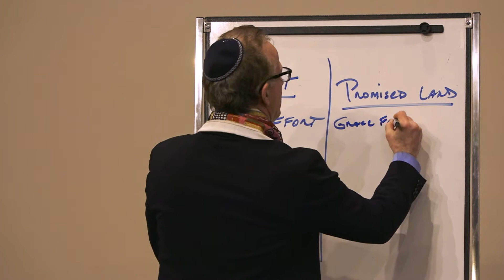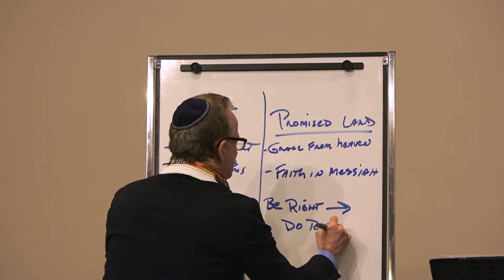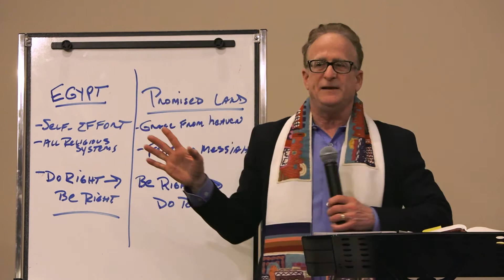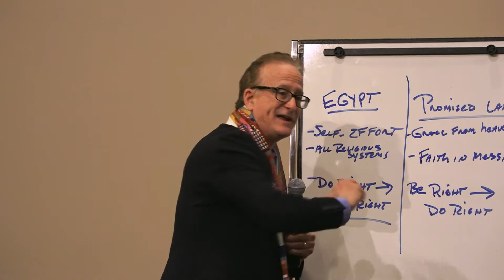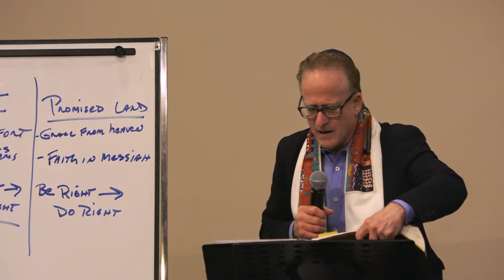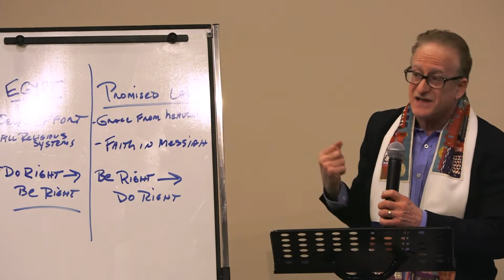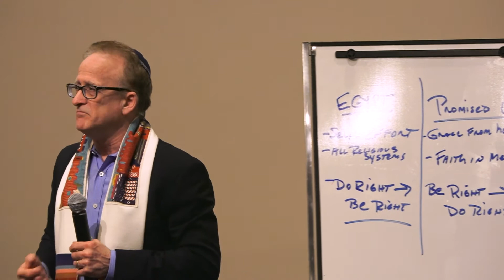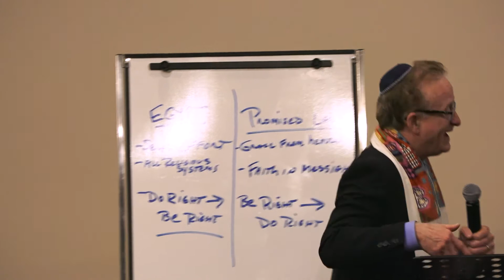"A Parable of Two Lands": Dunamis From Deuteronomy Part XIII (February 28, 2020)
Have you slipped into self-effort? Are you living in your own power? The Scriptures use parables to describe eternal spiritual truths. Today's parable is one of two lands: the land the Israelites left vs. the land that they will possess. It paints a Spiritual picture: the Kingdom of God vs. the World. In this picture, there are two systems of righteousness: Self-effort vs. Faith. Which Kingdom will you choose?